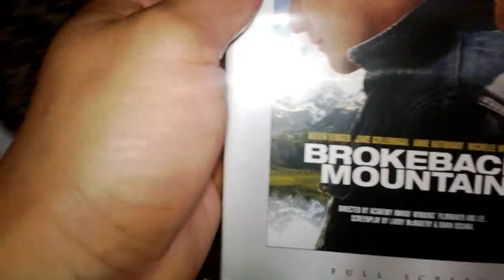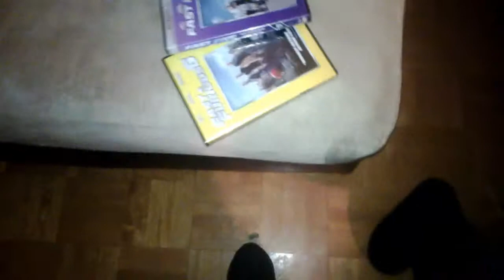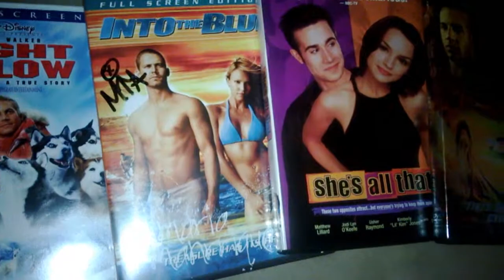Hubby and Wifey fun days out and at home! FUNSIZEVLOGS#25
Wifey and I enjoy our time together :)